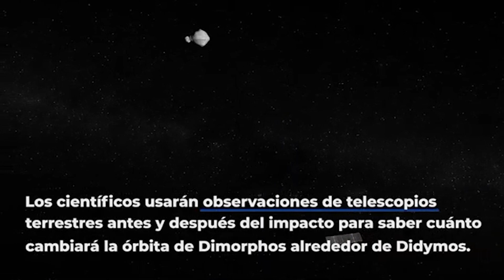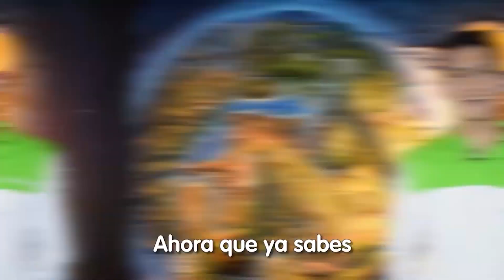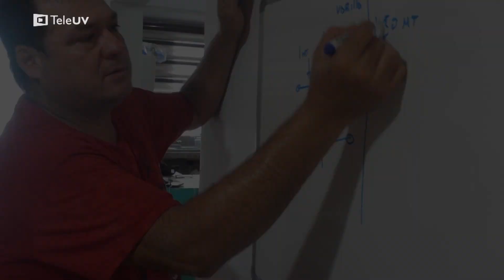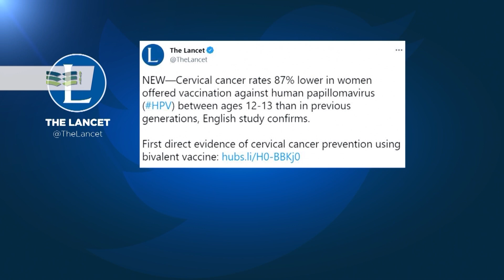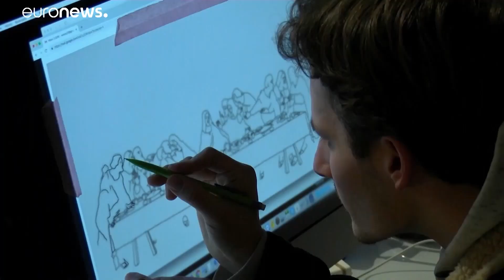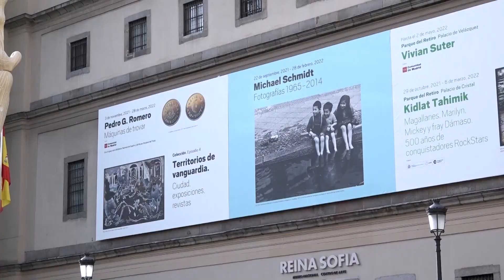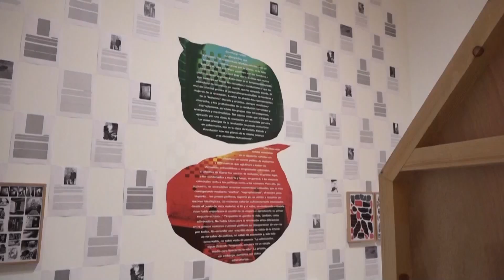Noticiero Científico Cultural Iberoamericano– NCC Emisión 423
Contenido
1. ¿Se podría desviar un asteroide de una colisión con la Tierra?
2. ¿Por qué es importante celebrar el Día Internacional de la Madre Tierra?
3. Arrecifal veracruzano, modelo ecosistémico biodiverso y resiliente
4. En Calahorra, España aflora la huella romana
5. La vacuna contra el VPH protege contra el cáncer de cuello de útero
6. Conoce al buque mexicano que recolecta sargazo en altamar
7. En Francia, focas bebés son abandonadas a causa de los humanos
8. “La Última Cena” de Da Vinci se convierte en un cuadro viviente
9. La visión del artista Pedro G. Romero invade el Museo Reina Sofía
10. El universo creativo de Gonzalo Chillida muestra su singularidad en París